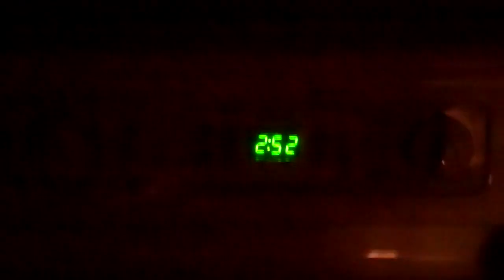Don't Dust Your TV 8/22/13 - Day 985